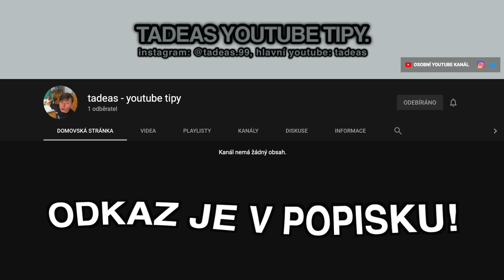MŮJ NOVÝ YOUTUBE (doslova) KANÁL | ‼️VELKÉ OZNÁMENÍ. | jak budou vycházet videa? proč? | tadeas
Dnešní video bude dost důležité, jelikož odhaluje jednu věc, kterou jsem vám dost dlouho tajil, a to, že si zakládám DRŮHÝ YOUTUBE KANÁL, na YOUTUBE TIPY! Kanál se jmenuje "tadeas youtube tipy", a myslím, že pomůže tisícům lidí. 🖤

- PŘÍSLUŠENSTVÍ, KTERÉ POUŽÍVÁM:
ring light (co mám já - usa amazon - dražší poštovné) (COM)

pokud chceš být mým YOUTUBE členem, běž na youtube přes počítač a klikni na tlačítko "přidat se" vedle tlačítka odebírat!

•INFO
věk - 15

 sc - 21771

•pokud vidíš tohle tak si pravý fanoušek! proto můžeš okomentovat "fialový dinosaurus" , abych to poznal!